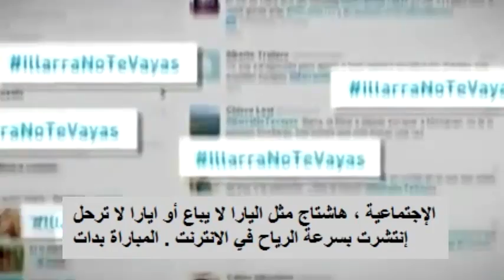إيارامندي يقول نعم لريال مدريد